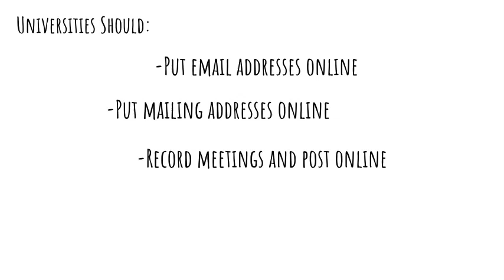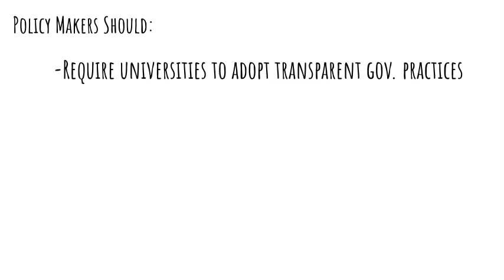Why is University Governance Reform Needed?